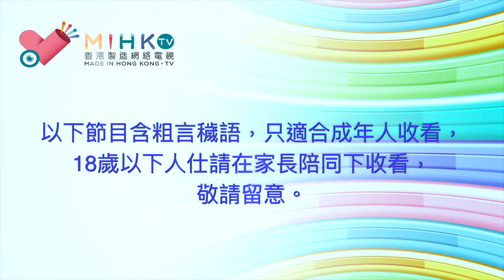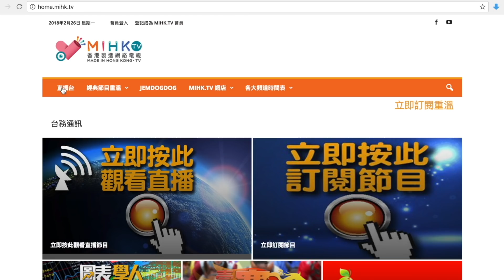閪吱的美食家 2 EP_71a - 有錢人的陸羽茶室 / 煎粉果 "炸" 得唔錯 / 非常足料滑雞絲春餅 / 正宗傳統五柳脆雲吞 / 一見發財黑芝麻奶卷 (菲林) - 20190412a